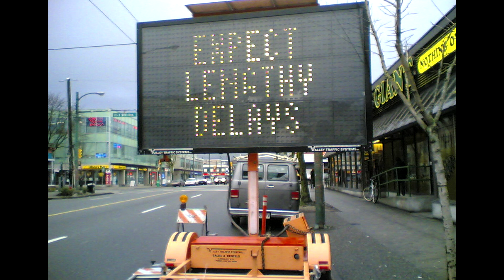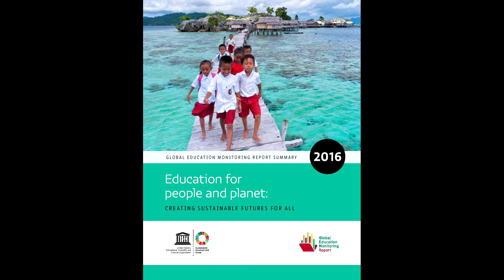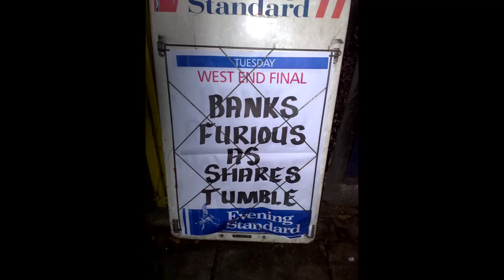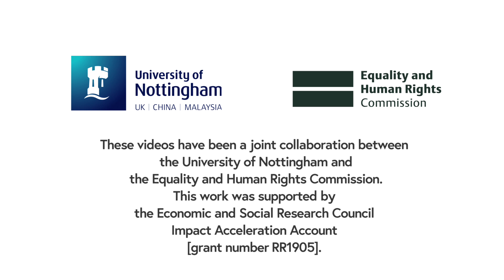Episode 3: Progressive Realisation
This episode focuses on one of the key overarching obligations imposed by economic and social rights: progressive realisation.